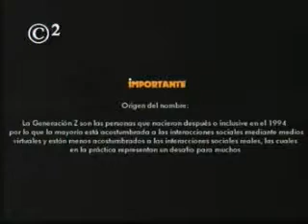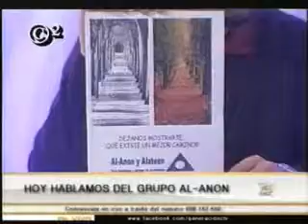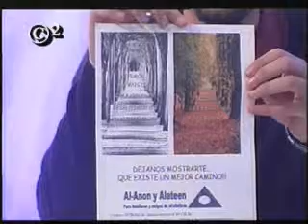Historias de integrantes de AL-ANON - Programa 16 de Agosto